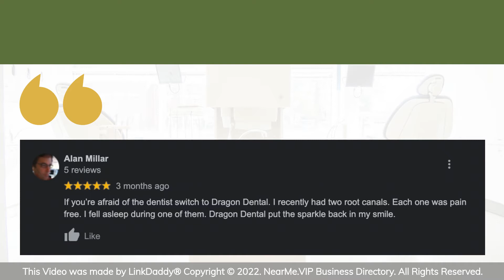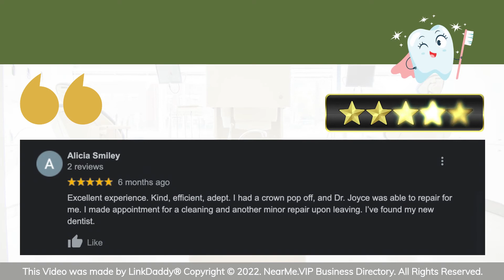Dragon Dental - Top 10 Best Dentists Oakland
At Dragon Dental Group, our doctors and our highly trained staff are experienced in comprehensive general, cosmetic, restorative, and implant dentistry. For more than 20 years, we have been providing exceptional dental care for the San Francisco Bay area, including Oakland, Alameda, and Piedmont.

Here are what some of our patients had to say.

Alan Millar says,
If you’re afraid of the dentist switch to Dragon Dental. I recently had two root canals. Each one was pain free. I fell asleep during one of them. Dragon Dental put the sparkle back in my smile.

Alicia Smiley says.
Excellent experience. Kind, efficient, adept. I had a crown pop off, and Doctor Joyce was able to repair it for me. I made an appointment for a cleaning and another minor repair upon leaving. I’ve found my new dentist.

Let us help you keep your teeth and gums healthy for a lifetime!